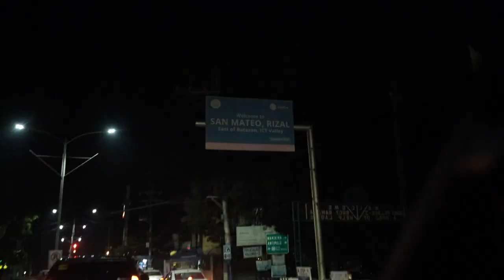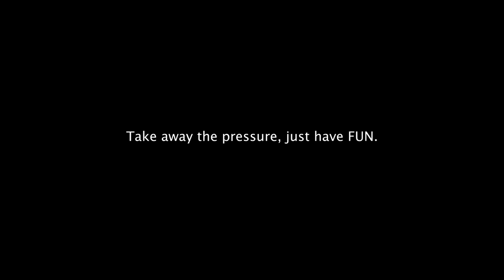ANDITO NA!! KUMPLETO NA ANG PC NATIN PANG STREAM!! | vlog 680